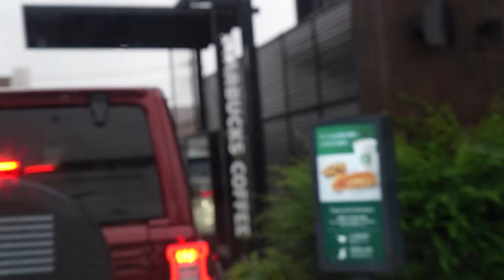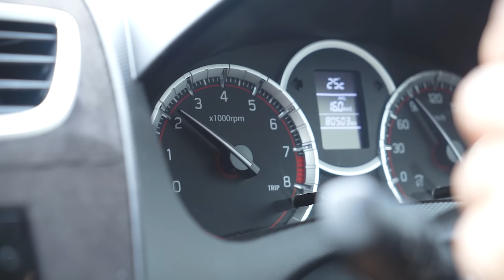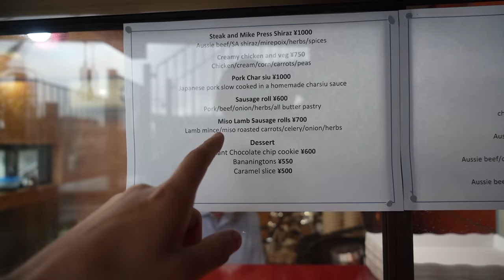SURPRISED MY WIFE WITH HER DREAM CAR! (She Cried)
I surprise my wife with her dream car! It feels so good to be able to do this for her after so many years of struggling financially to make things work. I hope you find this encouraging!